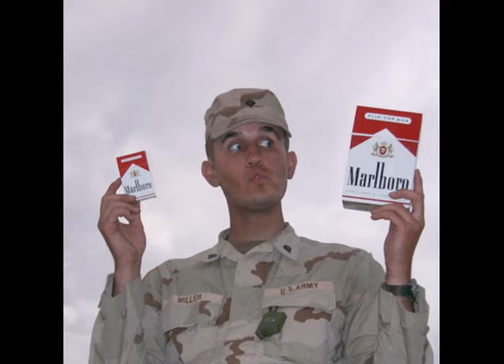Rolling Along | Left Field | Iraq